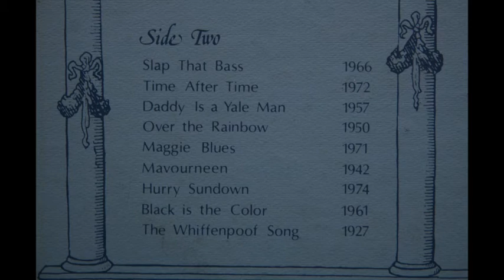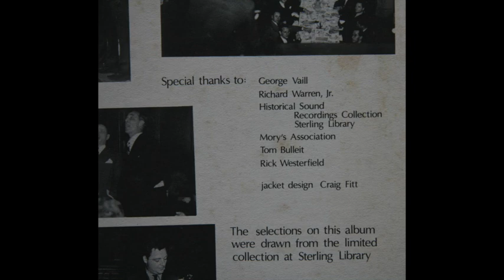14 Maggie Blues